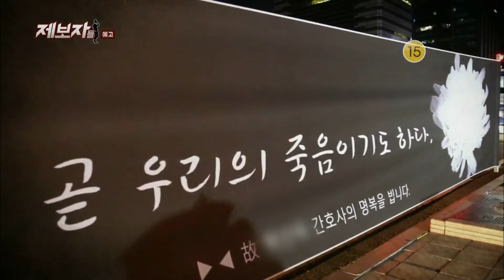180312 제보자들 예고 ㅣ KBS방송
일상 속 미스터리 발견 - 제보자들 -20:55 KBS 2TV